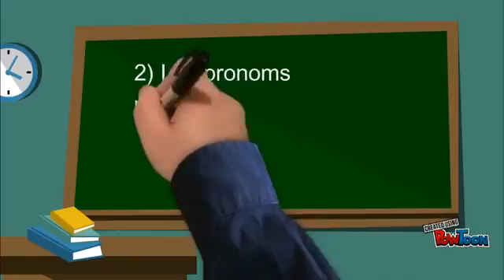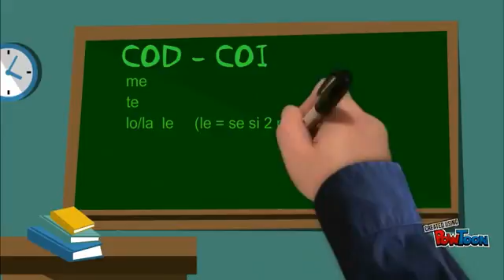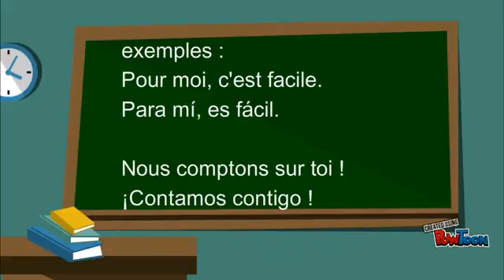Les pronoms en espagnol